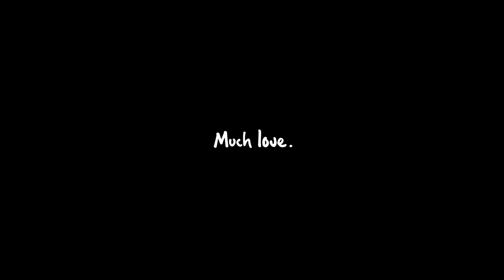MY DAUGHTERS CAN'T TELL ME AND MY "TWIN" BROTHER APART!